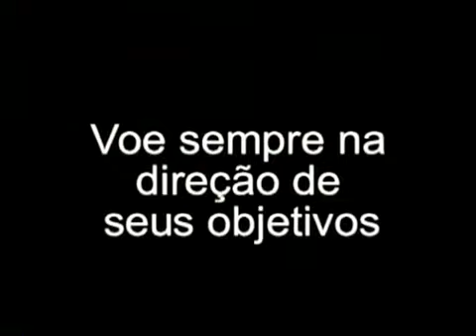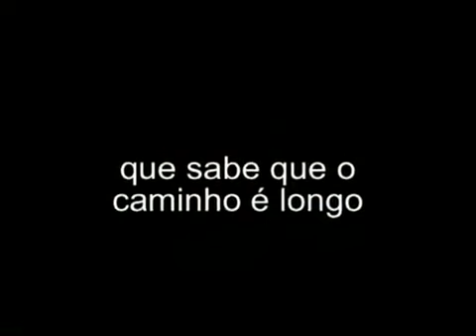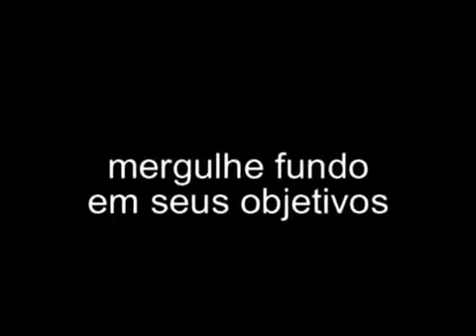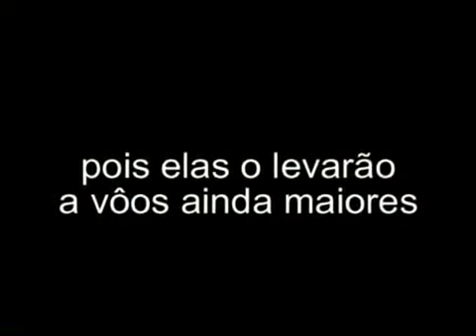Trabalho em Equipe